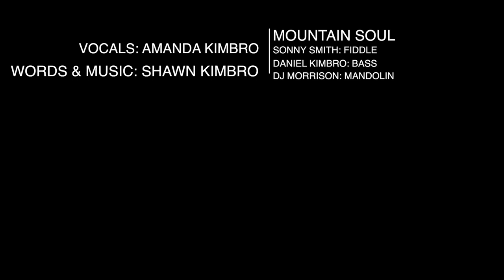Train to Boulder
Train to Boulder by Mountain Soul featuring Amanda Kimbro with Sonny Smith on fiddle, Daniel Kimbro bass, and DJ Morrison mandolin. Songwriter, Shawn Kimbro.